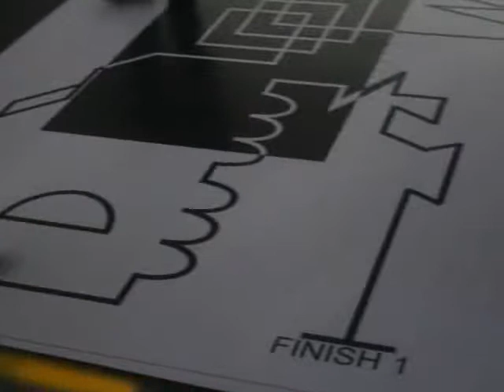ICHIbot First Class at IARC 2015 (1st)